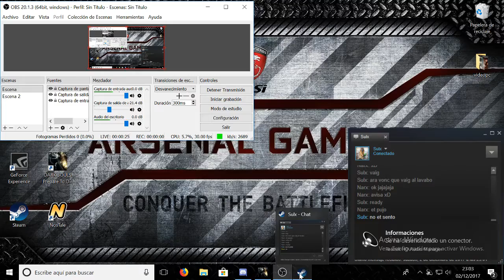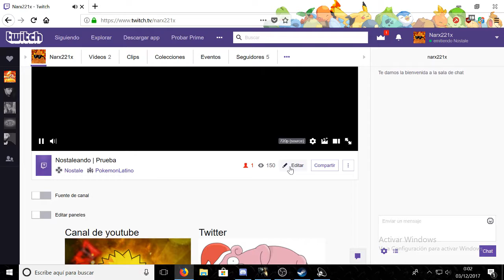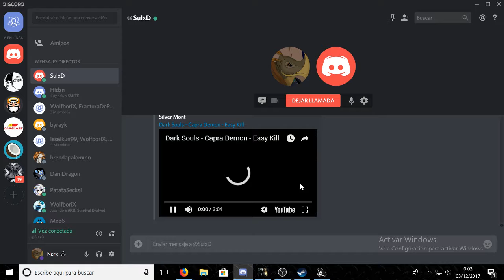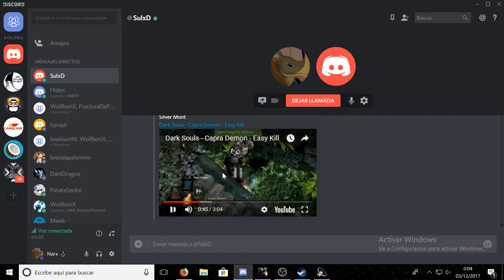Almas Oscuras Episodio 1 El boss cabra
Todo el principio me lo he pasado a teclado y ratón (vamos una puta mierda) pero ahora tengo un mando decente y lo vamos a subir en directo. Espero que os guste!